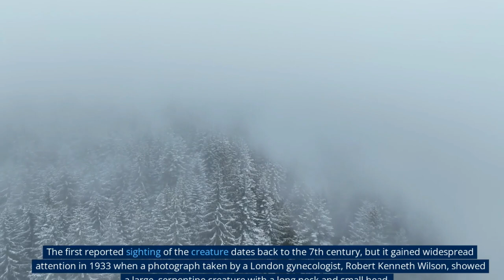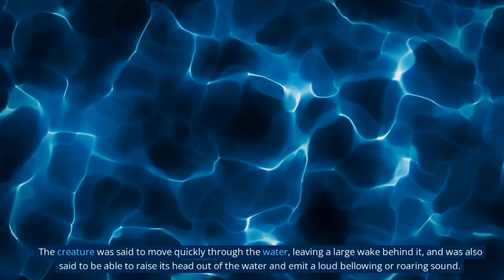Unbelievable The 10 Largest Sea Monsters Ever Recorded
In this video, we're going to take a look at some of the biggest and deadliest sea monsters ever recorded. From massive whales to scary octopuses, these monsters will leave you wondering how you'll ever survive in the sea!

If you're interested in learning some of the biggest and deadliest deep sea creatures, then this video is for you! We'll take a look at some of the largest and most fearsome sea monsters that have ever been recorded, and show you just how deadly they can be. From giant whales to frightening octopuses, these creatures will have you scared out of your wits!